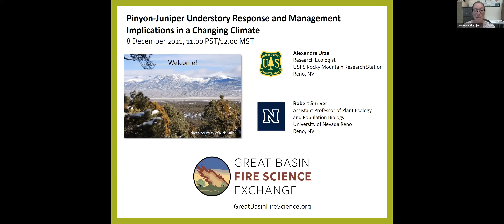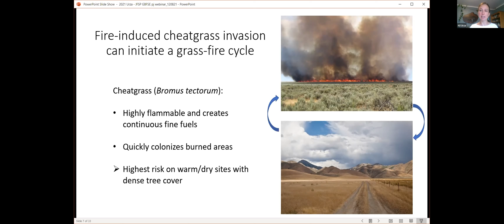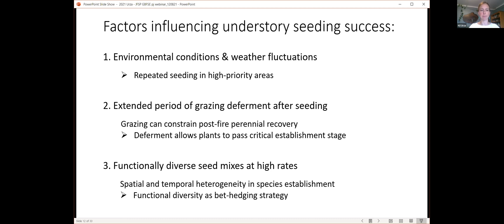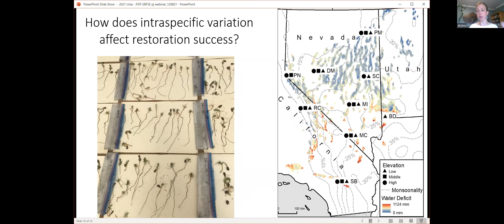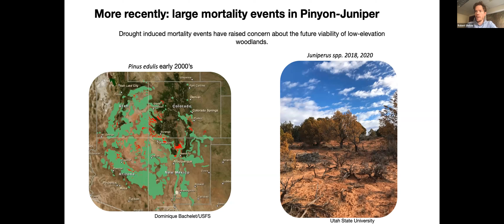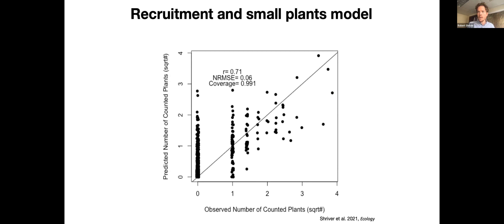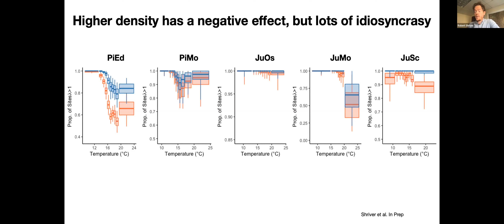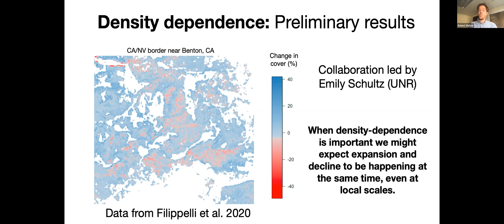Understory response and management implications for pinyon-juniper in a changing climate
Fire impacts in pinyon-juniper woodlands: Recovery, plant invasions, and restoration opportunities – Ali Urza, USFS
Anticipating future climate-driven changes in pinyon-juniper woodlands – Bob Shriver, UNR
Q&A and discussion